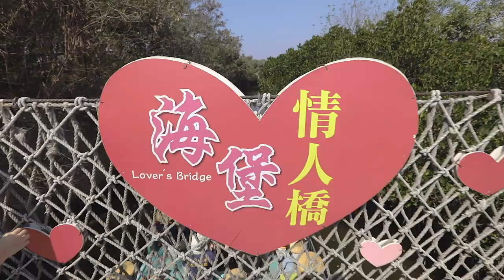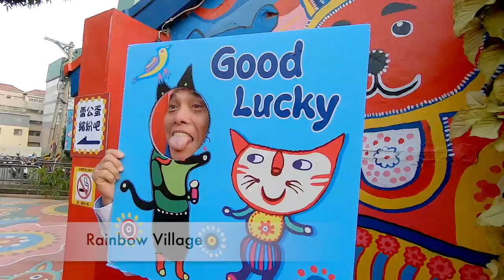Places We Go with Jen Adams - Taiwan...The West Coast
Video/Photo assignment with "Places We Go" (Australian TV)

Highlights from a 5 day trip to Taiwan... wonderful country.